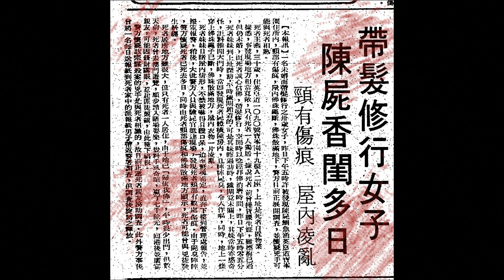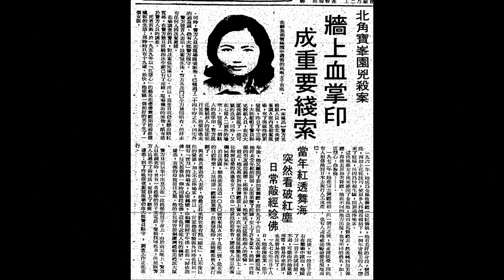恐怖一粒鐘 第六十四集 第一節 聽眾塘褔紅衣女鬼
逢星期一和三 9:30 -10:30直播第一節免費，重溫節目月費 三個月共80蚊。一比要比80蚊才能開通，用paypal支付可直接開通。
whatsapp 訂購 56062509

恐怖一粒鐘 第六十四集 第二節 舞小姐凶宅邪門怪事